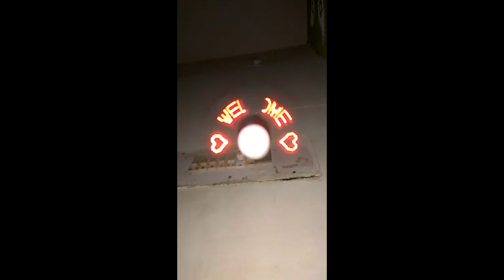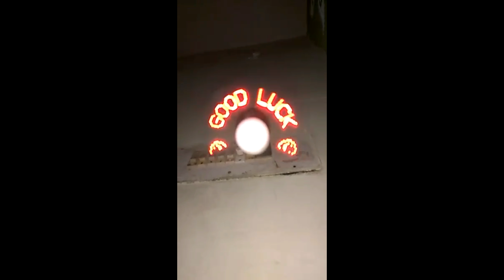USB Programmable fan.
Keep cool and display cool messages at your office or on the go with the USB LED Message Fan
Double Tap me on Instagram ➝
Thank you for your support.
-- Mangesh Gare